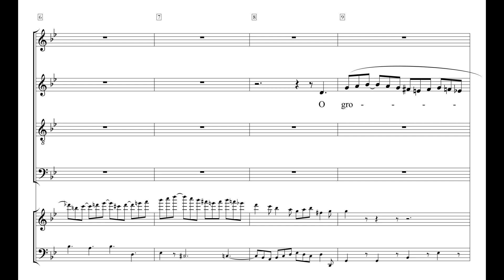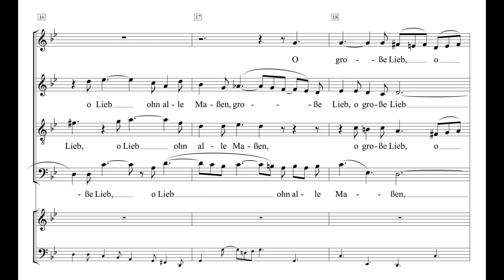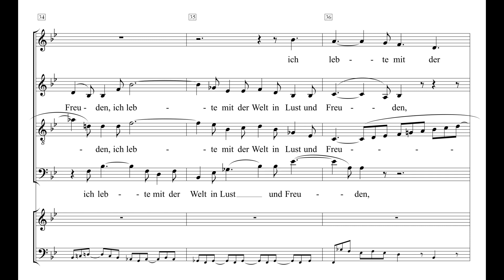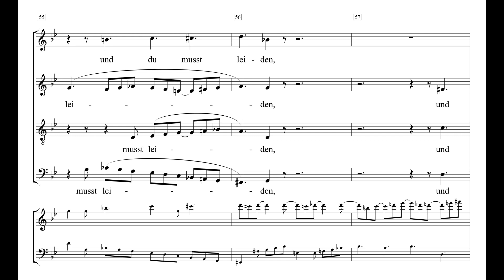Herzogenberg Passion Nr. 27 O große Lieb Einstudierung Tenor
1. Einsatz O große Lieb:         00:46
2. Einsatz Die dich gebracht: 01:30 (attacca)
3. Einsatz Ich lebte mit:          02:20
4. Einsatz Und du musst        03:03